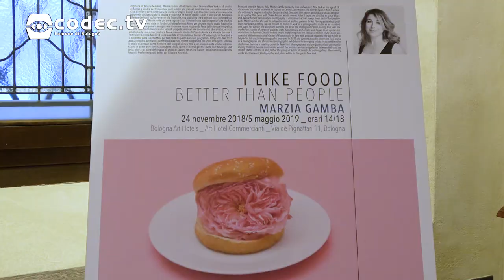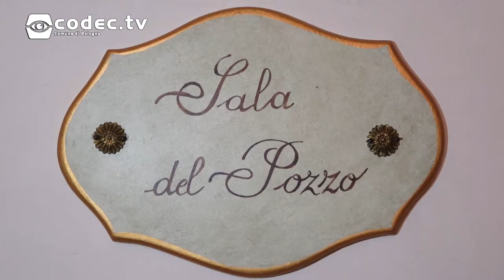Marzia Gamba: I like food better than people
All'Art Hotel dei Commercianti, nel cuore medioevale di Bologna è in corso la mostra fotografica dell'artista Marzia Gamba, interamente dedicata all'estetica del cibo.